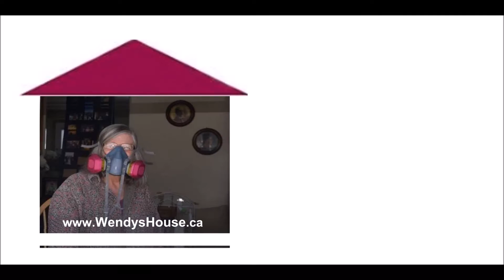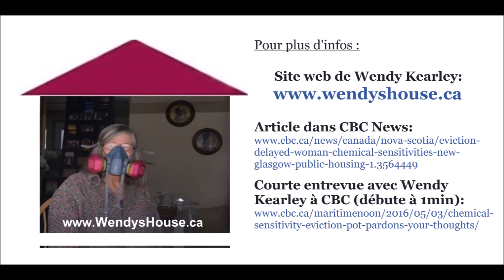arrêter l'expulsion d'une personne âgée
et copiez-collez le modèle de lettre pour l'envoyer aux 2 personnes contacts mentionnés, avant le 15 Juillet , 2016

Merci beaucoup!